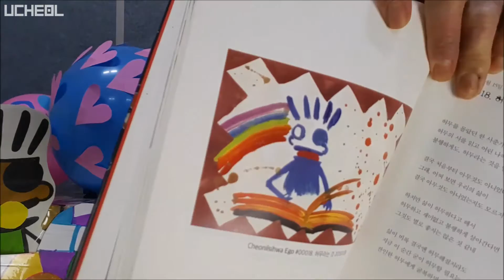색종이로 나뭇가지 만들기 | 00018. 허무라는 것 Something Called The Vain | 우철에고박스 UCheolEgoBox